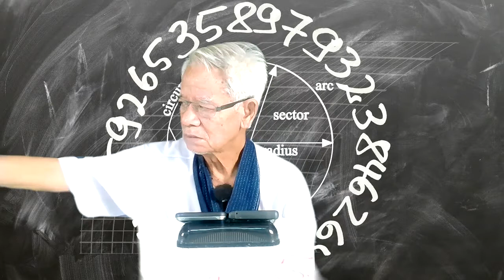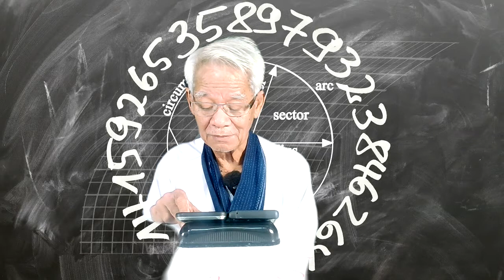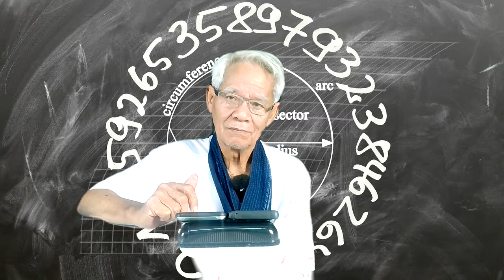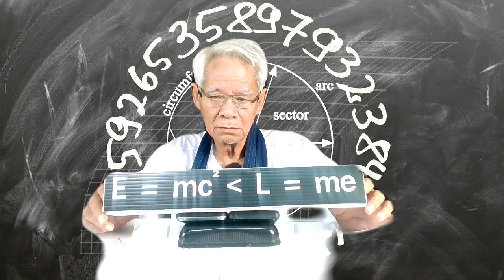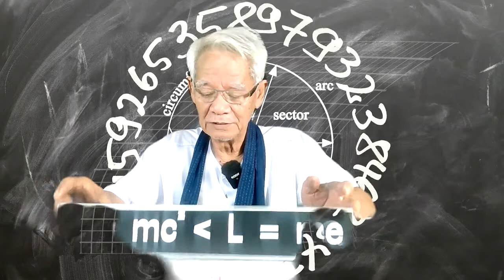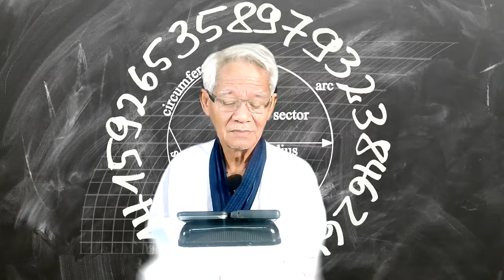Physics work/ New knowledge in 21st century I LMElaw I 291120 I 24Hrs